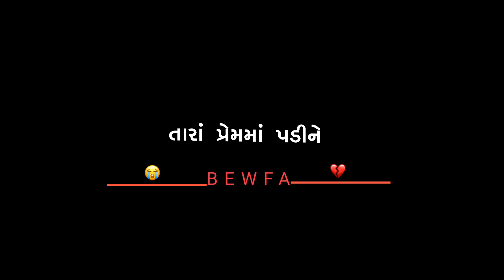Thaya Barbad Tara Prem Ma Padine 😭💔 || Black Screen Status Gujarati || Black Screen Status 2023